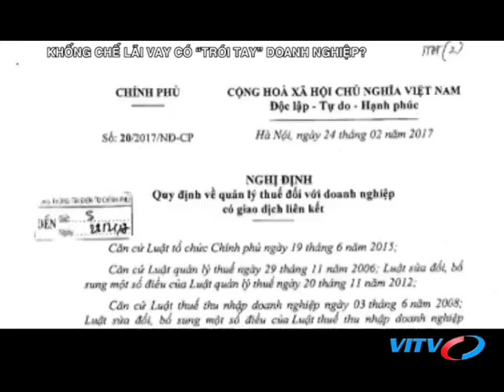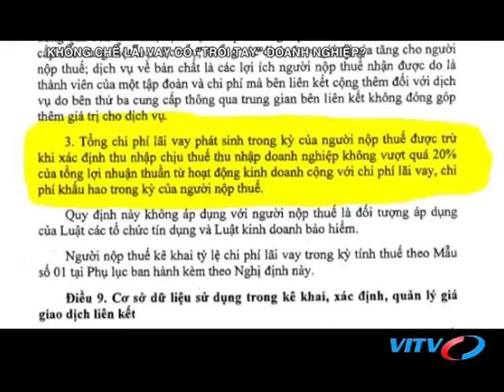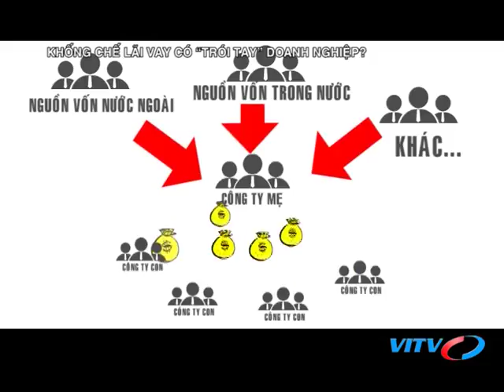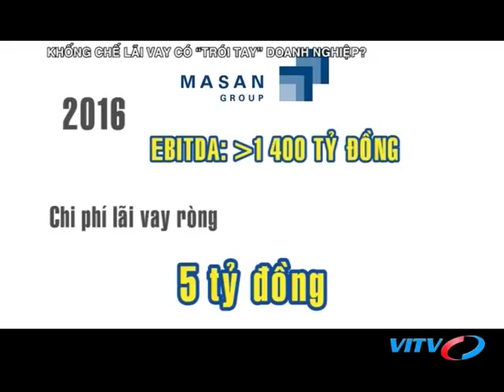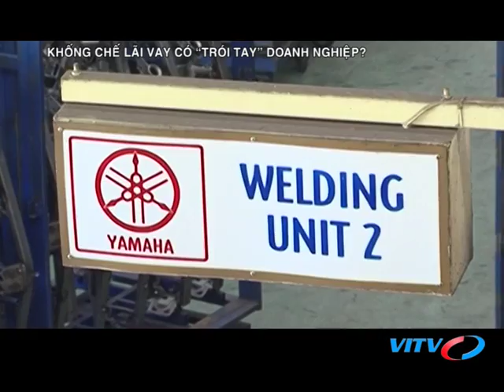VITV - Tài chính thuế - Khống chế lãi vay có “trói tay” doanh nghiệp?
VITV - Tài chính thuế - Khống chế lãi vay có “trói tay” doanh nghiệp? phát sóng 21:30 ngày 31/05/2017